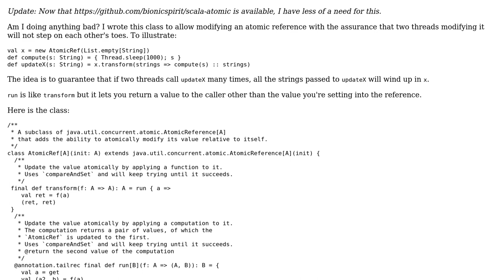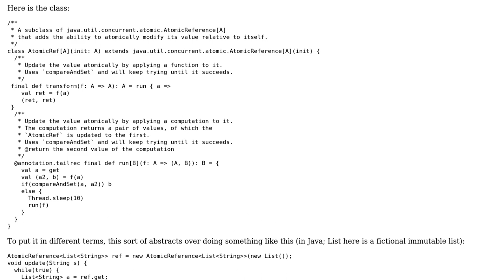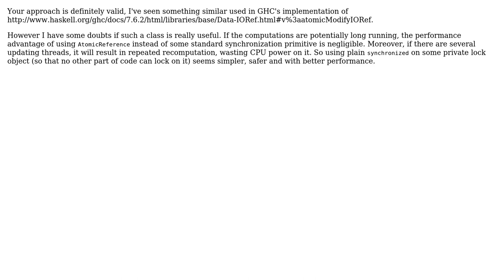Code Review: Subclass of AtomicReference with atomic function application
With thanks & praise to God, and with thanks to the many people who have made this project possible! You are responsible for your own actions.